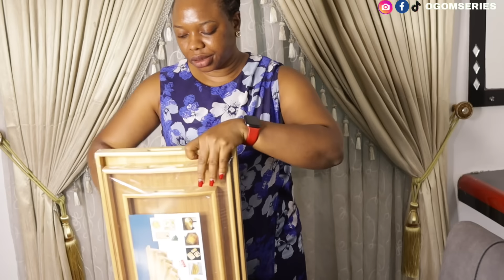SHOPPING HOUSEHOLD ITEMS WORTH N200K| BULK MEAT BUYING| VEGETABLE SAUCE.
I shopped for household items worth 200k from instagram and bulk meat buying too.